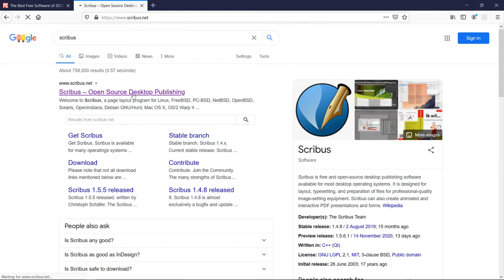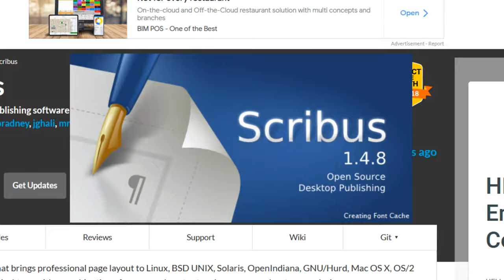How to install Scribus on Windows 10